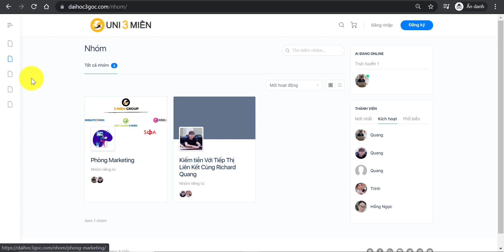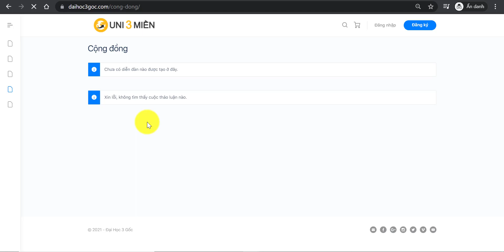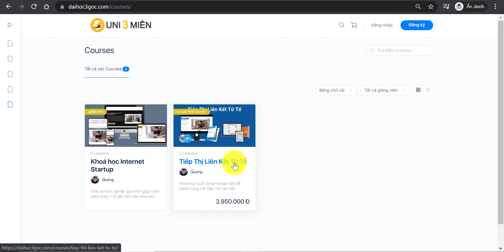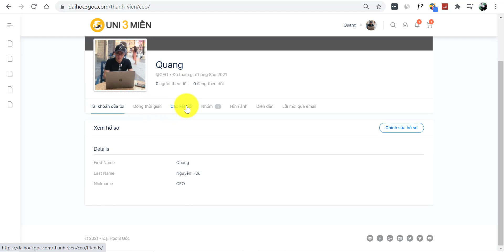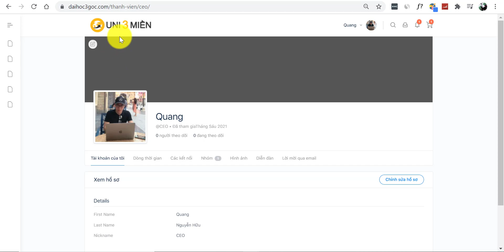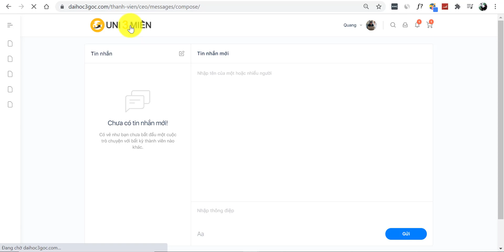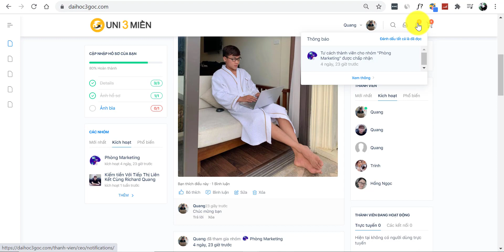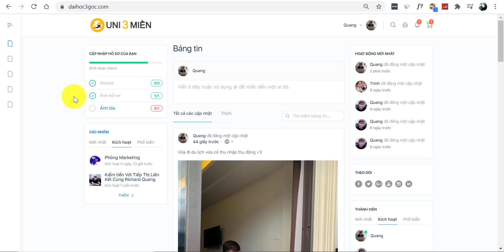Tạo Website Mạng Xã Hội như Facebook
Chào các bạn trong video này mình giới thiệu cho các bạn 1 website dạng mạng xã hội như Facebook . Giúp các bạn có thể kinh doanh khóa học , đào tạo nhân sự , xây dựng cộng đồng 1 cách hiệu quả